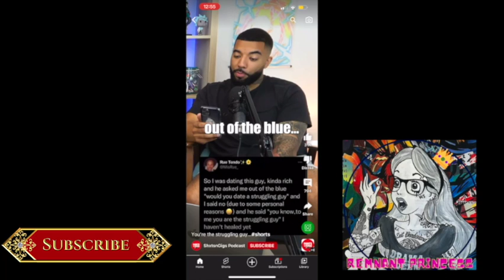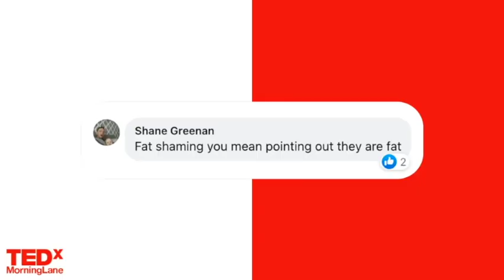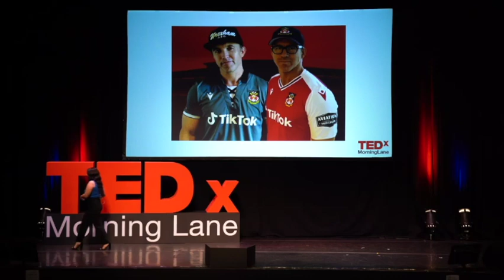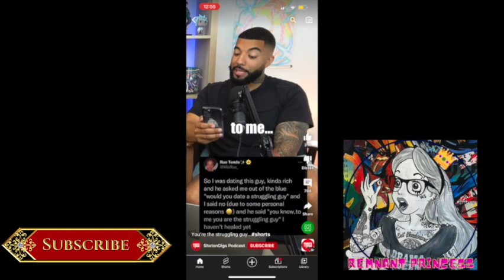I Regret OnlyFans Pt 3 | Modern Women Tik Toks Reaction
These are societies rejects.